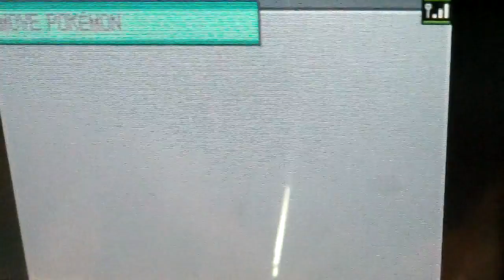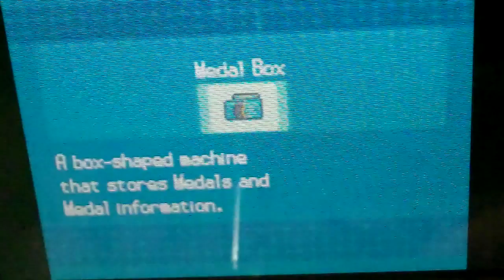b2 pt13 city awaits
castila city fun  run meet and greet